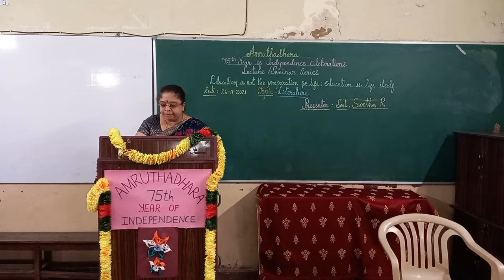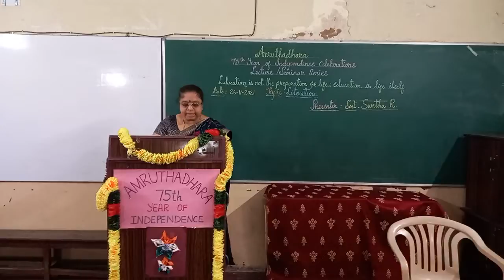Seminar on Literature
Shwetha